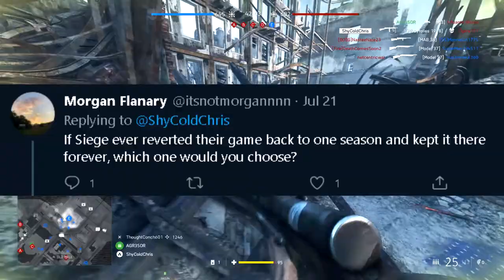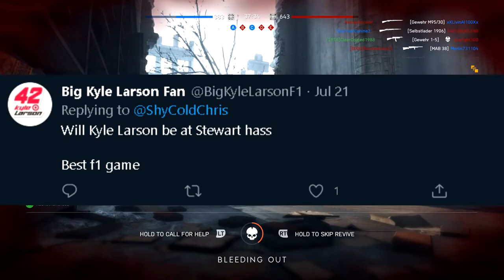1K Subscriber QnA!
Today is also another special day! Another upload coming today and then something special tomorrow 😏

Playstation ID: ShyColdChris_

Equipment I Use:
Controller: Razer Wolverine Ultimate (Xbox), Standard PS4 Controller
Headset: Sennheiser Game Zero Headset
Capture Device: Elgato HD60 S, Xbox DVR/PS4 Capture
Consoles: Xbox One S/PS4 Slim